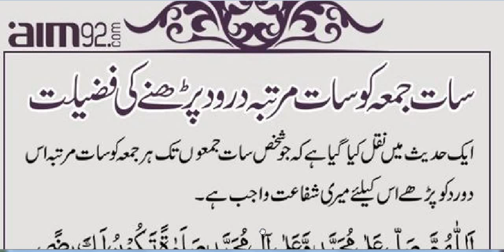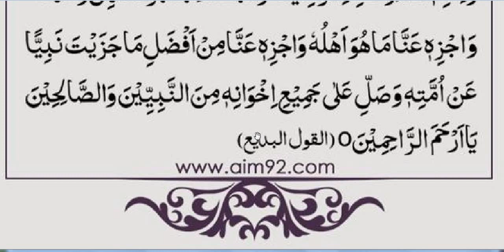Juma k Din Darood Parhny Ki Fazilat | Juma ko 7 Martba Darood Parhny ki Fazilat | Fazail e Durood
Assalam u Alikum. This is Online Quran Academy .I am Online Quran teacher from Pakistan.We provide our services through skype.we have male and female staff. we also offering
*Nazra Quran pak with Tajweed
*Translation Tafseer of Quran.
*Tajweed.
*Namaz.
*Method of wazoo.
*Islamic Education .
*Dua\ prayers.
*Ahadees.
*hifz.
*islamic history.
Skype: hafizalishan187